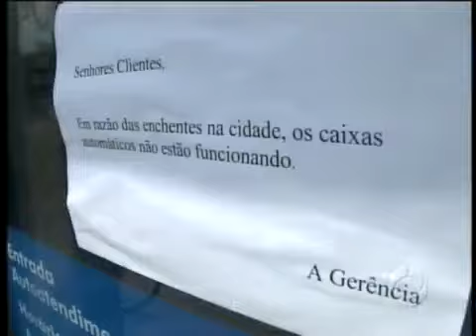18/03/2011 - A vida começa a voltar ao normal em Morretes e em Antonina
Sexta-feira, 18/03/2011
Paraná TV 1ª edição -- Curitiba
A vida começa a voltar ao normal em Morretes e em Antonina

Nossos repórteres ficaram uma semana acompanhando a situação dos moradores atingidos pelas enchentes. Hoje o dia foi de sol e limpeza
4m1s